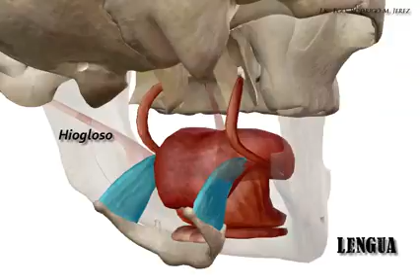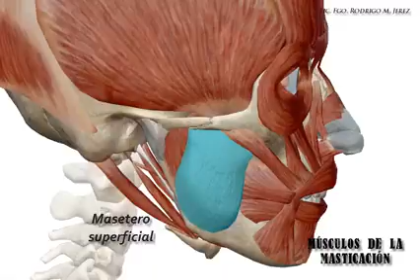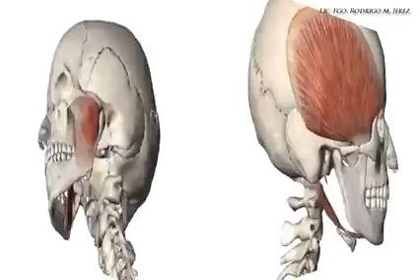MÚSCULOS DA LÍNGUA E MASTIGAÇÃO